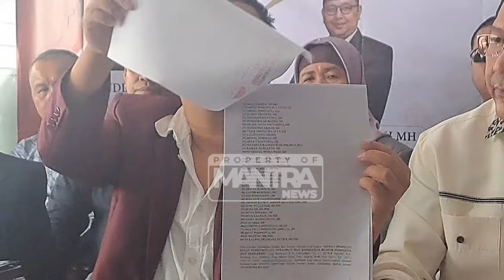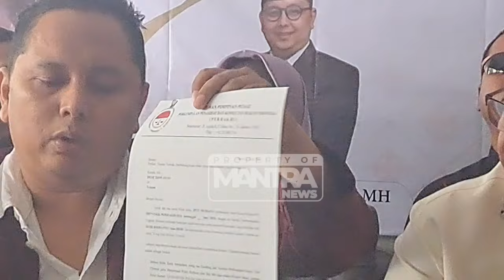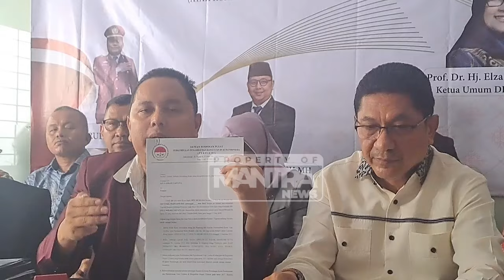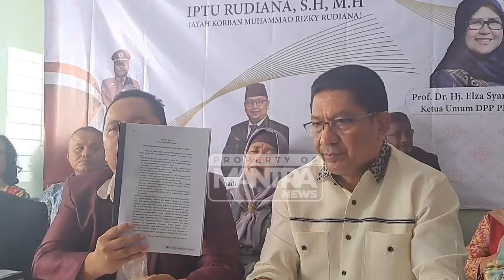TEGAS ‼️ IPTU RUDIANA SOMASI DEDE, DEDI MULYADI DAN LIGA AKBAR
PERHAKHI menjadi kuasa hukum Iptu Rudiana mensomasi ketiga orang yaitu Dede, Dedi Mulyana dan Liga Akbar dalam jangka waktu 3x24 Jam. Mereka bertiga diminta untuk meminta maaf kepada Iptu Rudiana ke publik atas tuduhan yang diberikan Iptu Rudiana.